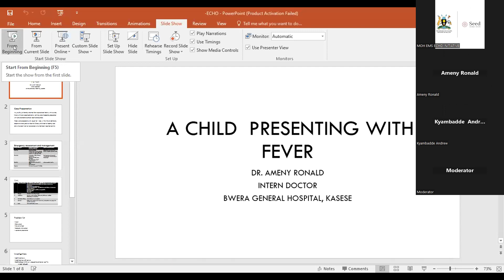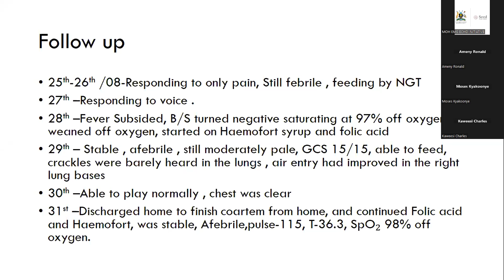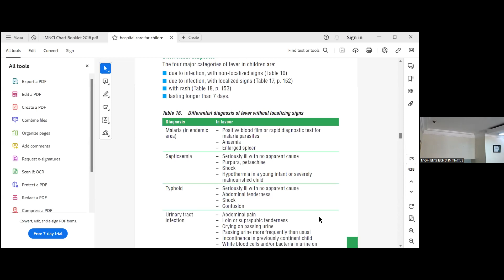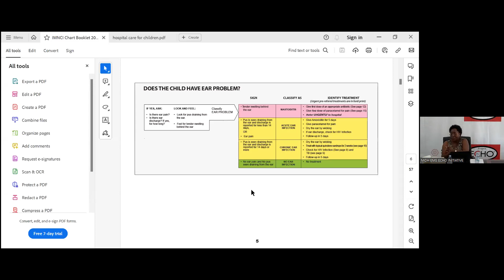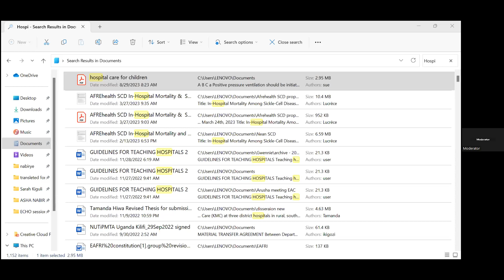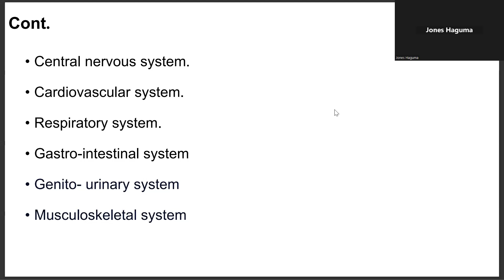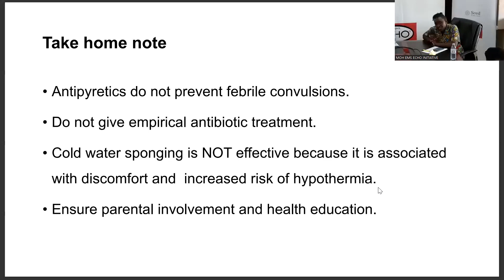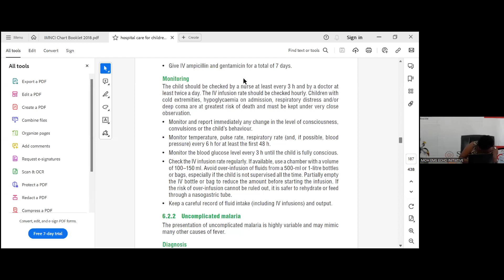Emergency Approach to a Child with Fever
Session Date: 01 September, 2023

Session Experts;
Prof. Sarah Kiguli
Professor of Pediatrics, Makerere University School of Medicine

Dr. Jacob Busingye
Emergency Medicine Resident, Mbarara University of Science and Technology

Ms. Annet Namayega
Nurse, C- Care International Hospital Kampala

Dr. Ameny Ronald
Intern Doctor, Bwera General Hospital

Areas Covered
1. Assessment and Investigation of a child with Fever
2. Causes of Fever
3. Management of Severe Mal;aria
4. Nursing a Child with Fever